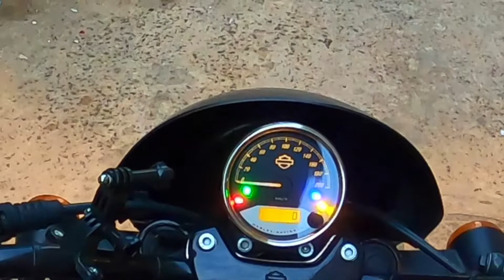LAW OF ATTRACTION - EXPLAINED - ( Ft. - HARLEY DAVIDSON + GOPRO 8)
This is a vlog where you shall get a glimpse of moto vlogging on a Harley Davidson with a GoPro 8 along with the explanation of what exactly LAW OF ATTRACTION  is and how can we use it in our daily life to influence it.